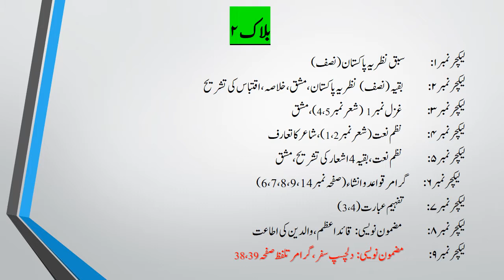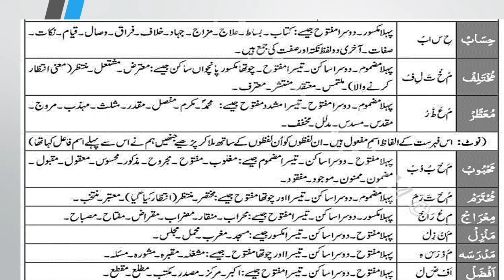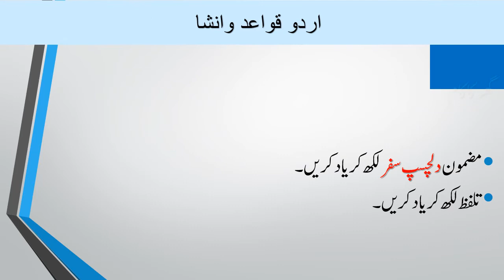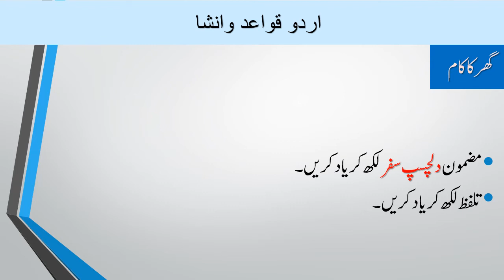10 urdu B02 L09 00